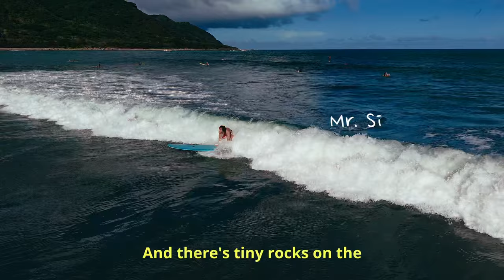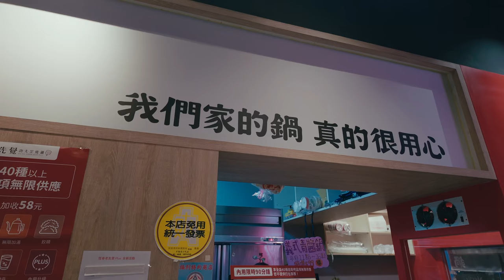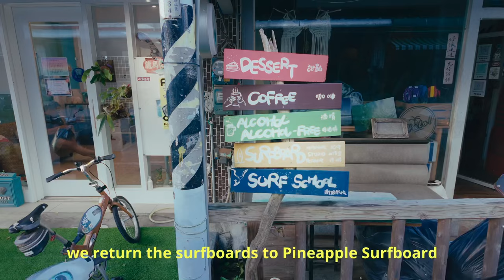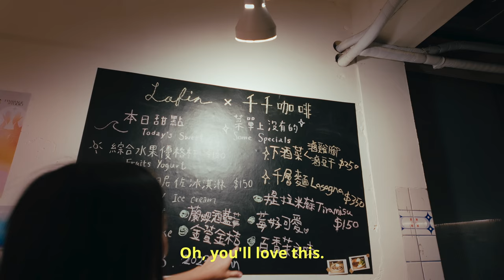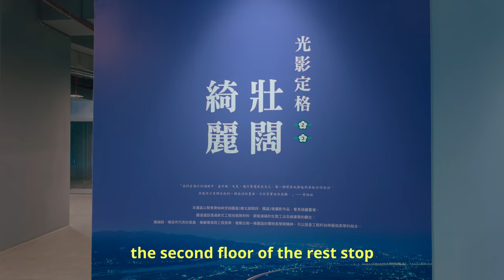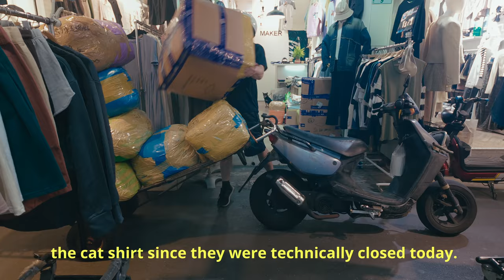Taiwan's Best Kept Secret: surfing and night markets ✨LDR boyfriend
I had no idea you could surf in Taiwan until I checked its map and discovered its stunning coastline! This week, I’ll be exploring the best surf spots in Taiwan, specifically in Taitung and the southern region, including Kenting.
And this is the first time I'm traveling with my long-distance relationship boyfriend ~
Expires Dec. 31st, 2024

Discovering Taiwan in 14 days: 0:00
Waxing new surfboard:1:45
Surfing in Kenting, Hengchun: 2:45
Road Trip Adventure: 9:07
Taiwanese Breakfast: 11:54
Surfing in Jinzun, Taitung: 13:23
7/11 in Taiwan: 15:48
Home-Cooked Chinese noodles: 16:07
first time taking a Surf Lesson: 16:40
Coastline in Taiwan: 19:35
Asian rest stop: 20:20
Night Markets in Taipei: 21:12

If you'd like to support me, simply liking this video would mean a lot.
For those with a spirit of adventure, I've created a special bracelet. It's a small way to support my dream, and it makes a great gift for your adventurous friends or for yourself.

Books I read for Productivity:

How I film myself :